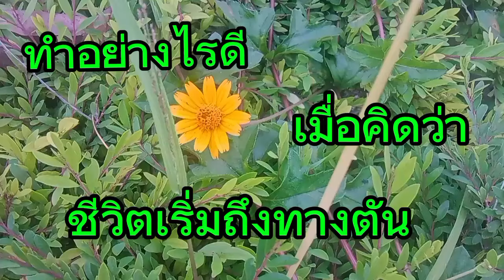ทำอย่างไรดี เมื่อคิดว่า ชีวิตเริ่มถึงทางตัน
ขอเป็นกำลังใจให้กับทุกท่าน ขอบคุณที่ติดตามเป็นกำลังใจ